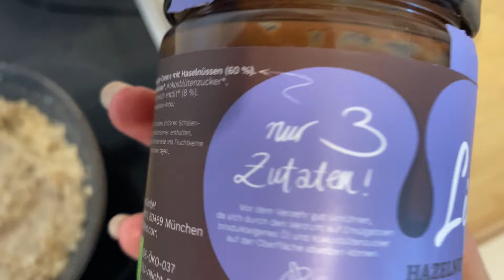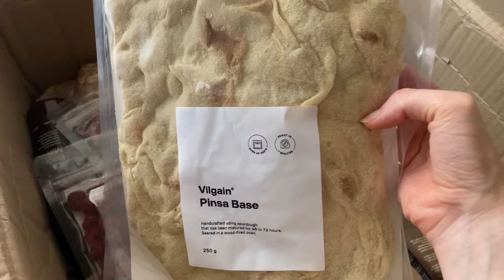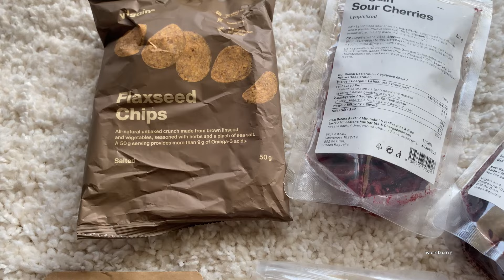realistisches WHAT I EAT während der KLAUSURENPHASE / Ernährungswissenschaften / bowls.and.berries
Hey ihr,
heute endlich wieder ein What I eat während meiner Klausurenphase im Studium in Ernährungswissenschaften! Mit hoffentlich ganz viel Inspo für euch :) Ein Unboxing ist übrigens auch dabeiiii

Codes (Werbung):
- Linis Bites: -10% mit "maja10"
- Getvuel: -10% mit "getmaja10"
- Innonature: -10% mit "Maja10"
- Vilgain: -10% mit "Maja10"
- Bellylove: -10% mit "Maja10"
- Nara Datteln: -10 % mit "Maja"